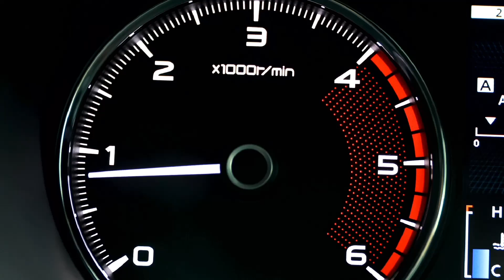Armature Works event (BEST MEET EVER)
the best meet I have ever been too by far

thanks so much for the support road to 1k!!!